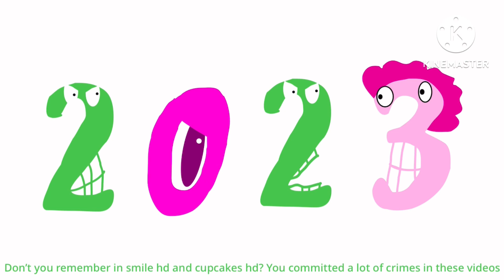Happy new year 2024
Do Not Put Age-Restricted Video! Youtube, Okay.

Do Not Delete And Disable Comments!